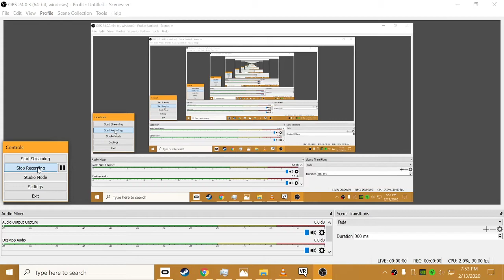VRCHAT public avatars i use